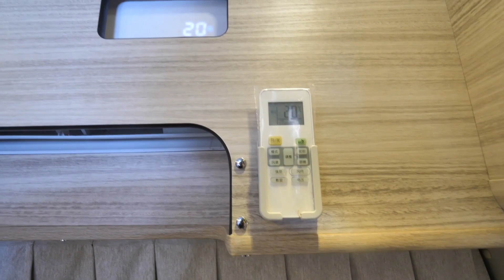自驾游出发海南，房车带什么去海边？看看谁的红包多